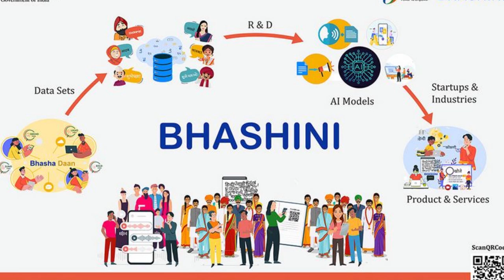नयी सरकारी एप भाषिणी की वजह से क्या Phone pe या G pay बंद होजायेगा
Will Phone Pe or G Pay be stopped because of the new government app Bhashini?